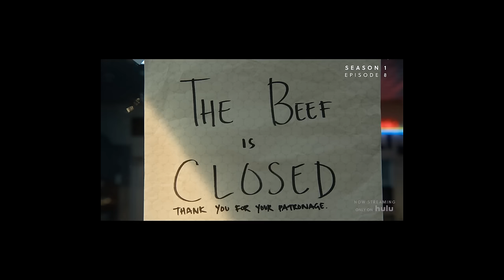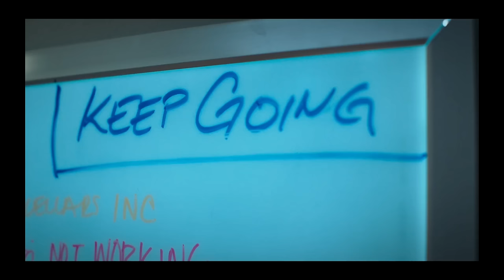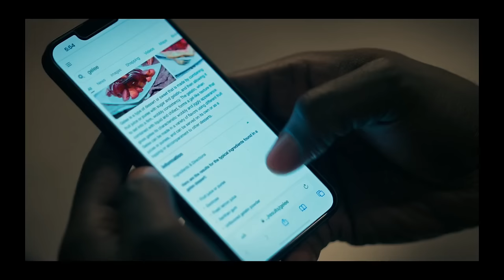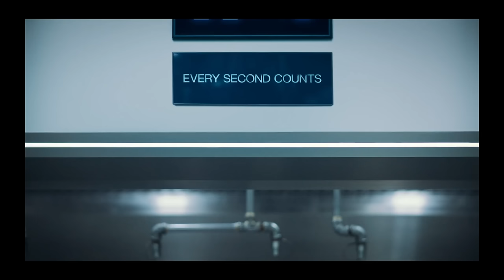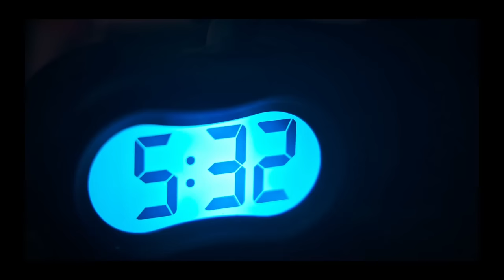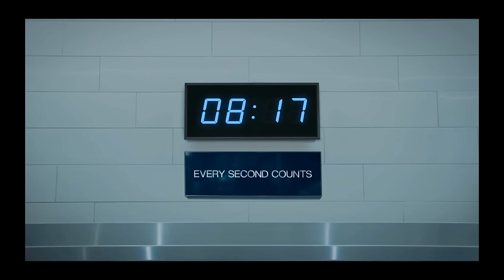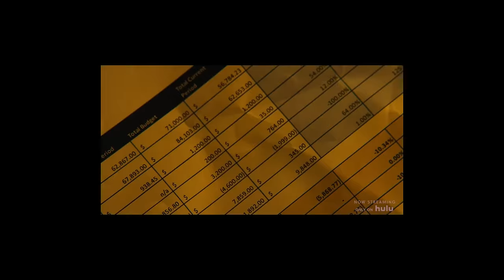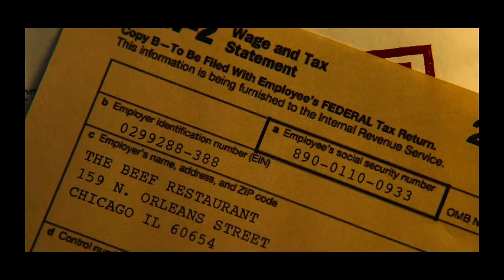The Bear Season 2: Thoughtful Chaos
Alright team! Look alive, look alive, this video won't watch itself...all I've ever wanted is to peel mushrooms while Olivia Coleman gives me gentle life advice, but I'll settle for watching a heretofore antagonist live out my dreams in what is decisively the best short-form comedy-drama we've had in a long time.
How did The Bear go from constant anxiety to deep introspection all while maintaining its trademark tension? Behold the chaos menu of season 2: a well-organized delivery of classic storytelling maneuvers and literally ancient human purpose.

00:00 Story Foundations
08:32 Episode 4 'Honeydew'
14:17 Episode 6 'Fishes'
22:46 Episode 7 'Forks'
29:57 The Backburner: Carmy & Sydney
34:57 Conclusion

Ayo Edebiri
Jeremy Allen White
Ebon Moss-Bachrach
Jamie Lee Curtis
Bob Odenkirk
John Mulaney
Gillian Mason
Olivia Coleman
Will Poulter
Ramy Youssef
Lionel Boyce
Hiro Murai
Video Essay